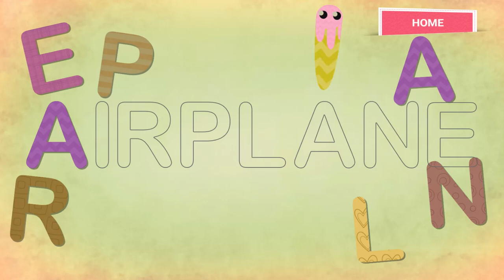Abc infinite Alphabet Vocabulary | Endless English Learning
Welcome to ABC Infinite. ABC Infinite helps kids to progress swiftly in their vocabulary and ability to speak and understand words.

Feature List
1. Learn Over 104 Interactive words with intuitive designs for kids
2. Interactive and funny alphabet puzzle for kids with funny animations
3. combination of mellifluous voice with cute animation is ineffable
4. Expressive visual bring words to life with delightful animations
5. All-time favorite characters in KID kife make it easy to remember names with actions.

Without a sufficient understanding of the story, kids can not understand and express their creativity and imagination.

Please read below to understand the importance of vocabulary & it's visual for understanding

Vocabulary is essential across the curriculum from language arts and social studies to mathematics and science. It is intimately connected to both compelling reading and writing skills, and these skills are necessary for doing well in schools and life. Research studies have shown that in most cases, students have to see, read, and interact with words 5-7 times before they are admitted to long-term memory. Words are more easily learned if your child is actively drawing a picture of the name, writing her definition of it, and thinking of an example sentence to use it in. This is better than merely reporting the phrase over and over again. What is phonics? Why is it important? We often hear educators say, 'What children can say today forms the basis for what they can read and write in the future.' But this only tells part of the story. To read English successfully, children must learn to turn the words they see in a text into sounds and make sense. Children need to know letter-sound relationships because English uses letters in the alphabet to represent sounds. Phonics teaches this information to help children learn how to read. Children learn the sounds that each letter makes, and how a change in the order of letters changes a word's meaning. For example, if we ignore letter order, words such as 'dog' and 'pat' might be misread as 'god' and 'tap'.